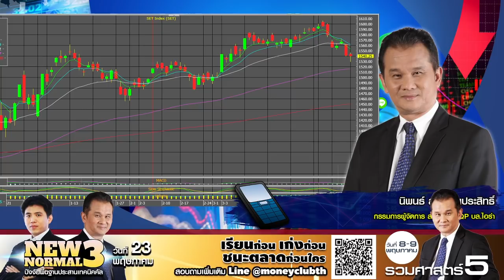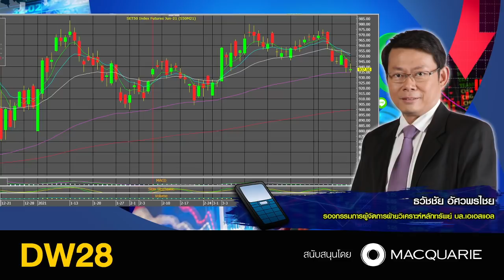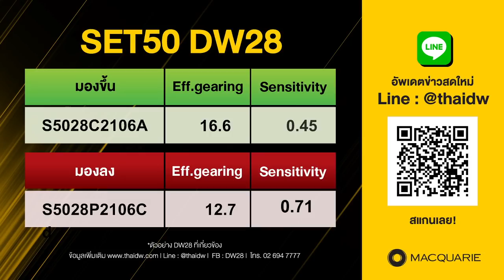ทิศทางหุ้นไทย หลังตลาดหุ้นสหรัฐฯ พุ่งทำสถิติใหม่